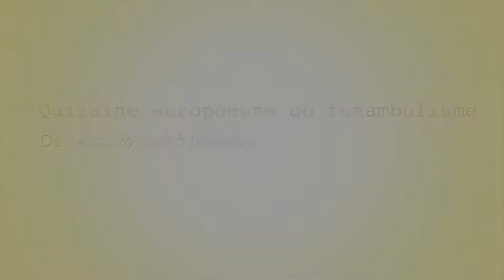Quinzaine européenne de funambulisme à Bruxelles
Du 14 au 26 avril, Bruxelles accueille la première édition de la quinzaien européeene de funambulisme. Organisé par l'école de cirque de Bruxelle et le centre européen de funambulisme, cet évenement rassemble des funambules internationaux, professionnels ou amateurs. Vincent Wauters, directeur de l'école de cirque de Bruxelles et Denis Josselin, maitre funambule Français; répondent aux questions de Belgique21.